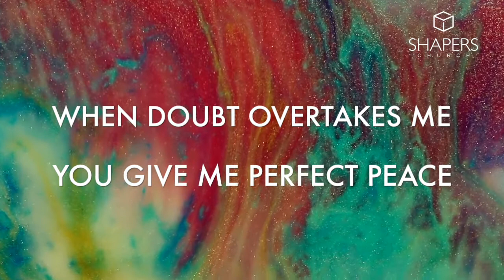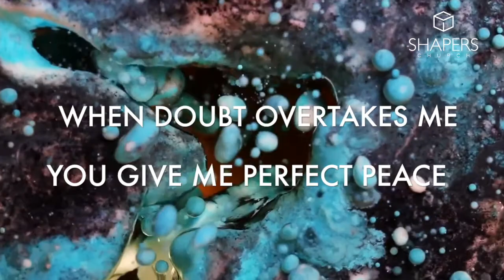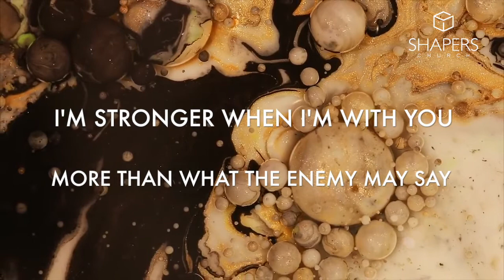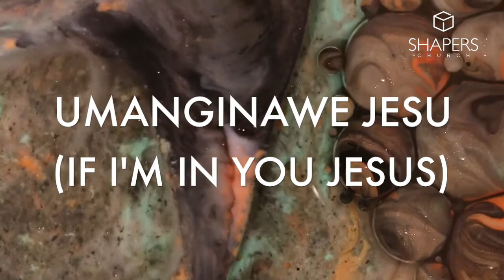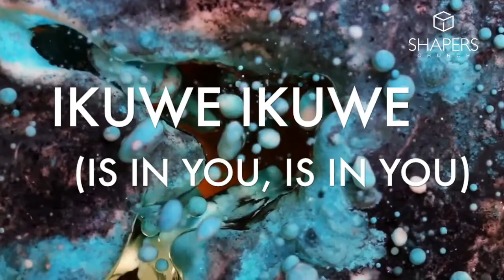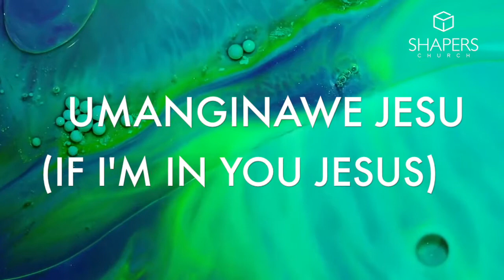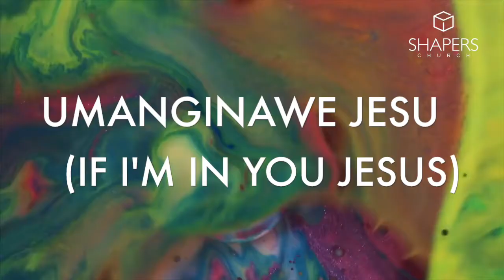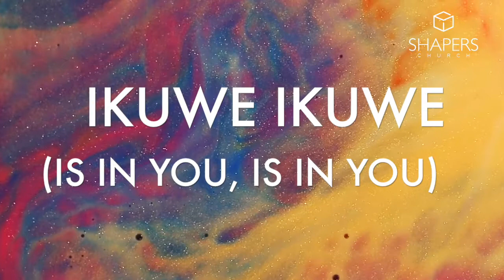SHAPERS WORSHIP MY CONFIDENCE LYRIC VIDEO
WORSHIP SONG BY SHAPERS WORSHIP